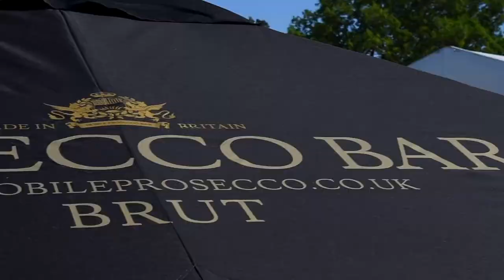Mobile Prosecco Bar